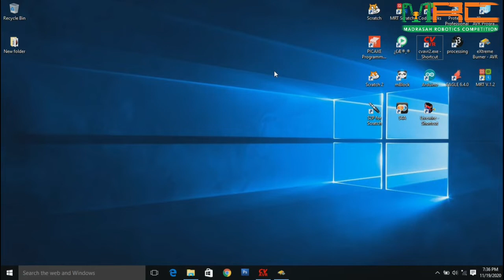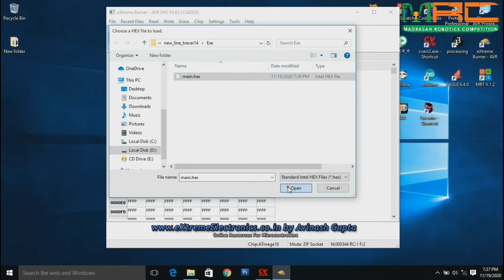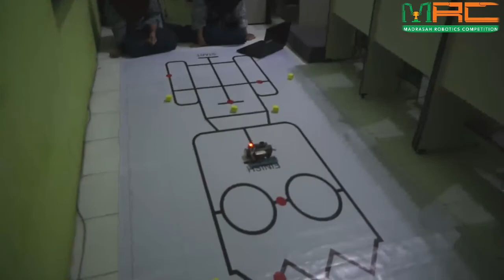ROBOT MAZE SOLVING / ROBOTIK MTSN 2 KOTA CILEGON